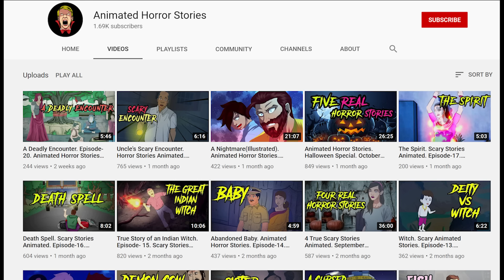The Sensational & Disturbing Case of Eliza Fenning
My thanks to the Animated Horror Stories for their amazing illistrations in this video. The link to their channel is below: